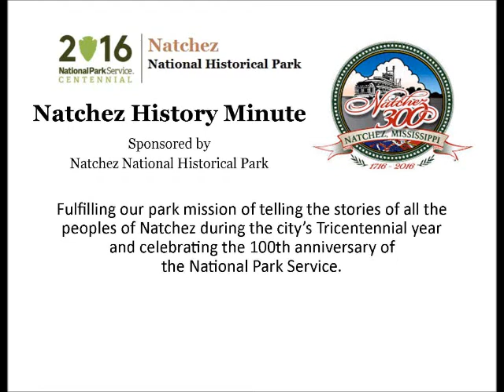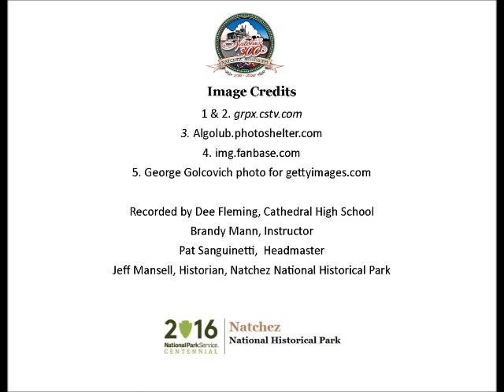Mar 19 Richard Byrd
Dee Fleming, a senior at Cathedral High School, presents a Natchez History Minute about professional football player Richard Byrd, who was born in Natchez in March, 1962. A talented defensive end, Byrd played five seasons with the Houston Oilers.